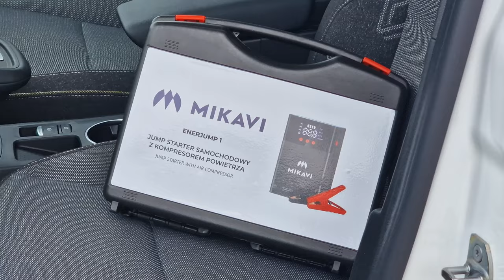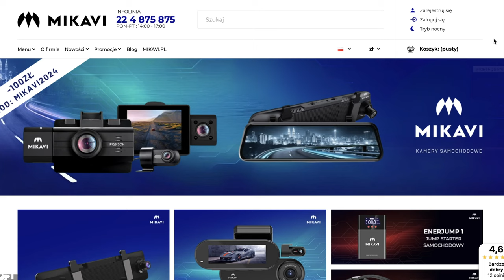Mikavi Enerjump 1 | Walizka mocy (jump starter, kompresor)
Mikavi Enerjump 1 to urządzenie, które na stałe zagościło w moim samochodzie. Dlaczego?
Po pierwsze - jest to jump starter, zatem rozładowany akumulator nie zmusza mnie już do wzywania pomocy drogowej.
Po drugie - jest to kompresor, czyli konieczność dopompowania koła nie wymaga od teraz szukania stacji.
Zapraszam na recenzję.

Przypominam, że z moim kodem: automotovlog2 - dostaniesz 60zł rabatu na sprzęt.